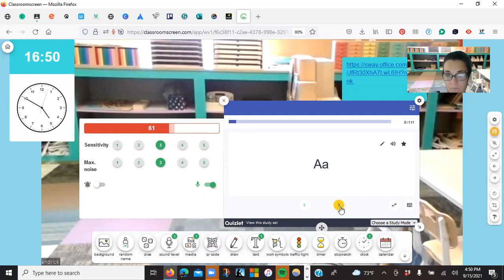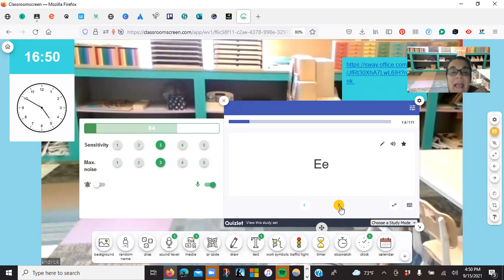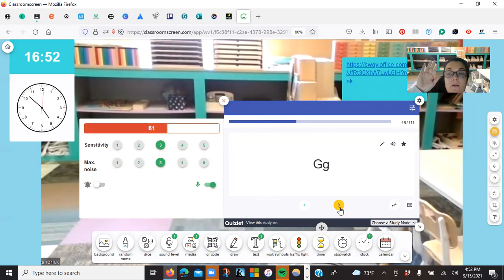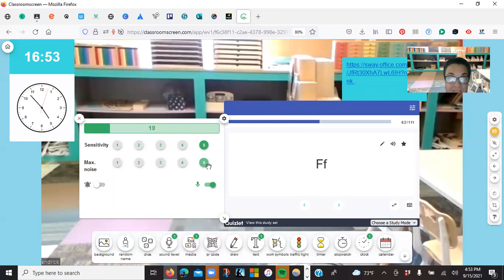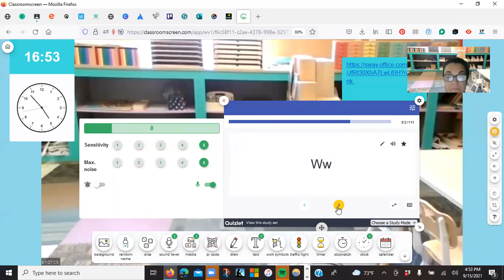Classroom Screen/ Quizlet Cook's Independent Tutoring, Coaching, & Consulting, LLC.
? Check out this EdTechExplained video below which covers

Electric light bulbOrigins of Classroomscreen.
tcooktutor Helping Those with a Neurodifference Enjoy Learning Again: Group Tutoring, Parent Courses, & Freebies